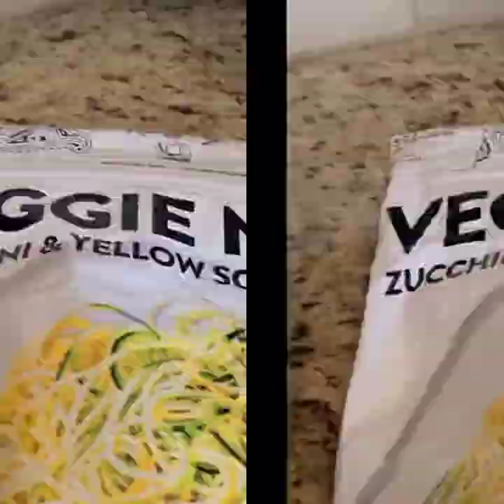🤫INSANE instant flat tummy detox on another level👌😋❤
insane instant flat tummy detox on another level Bloated, Try this Green Juice Detox/smoothie for instant relief. How many type of smoothies or remedies have you tried to relieve you from bloating?
Like you and I, we have tried many remedies before we landed to our favorite. So, watch to the end to see what works best for me and get that snatched figure.